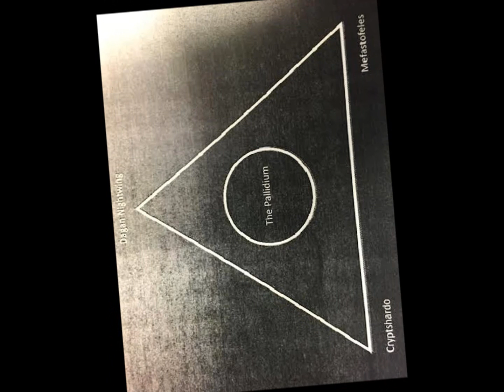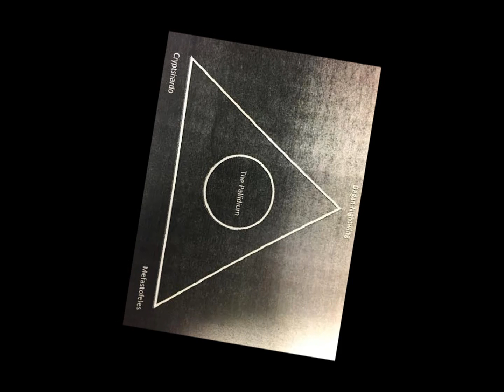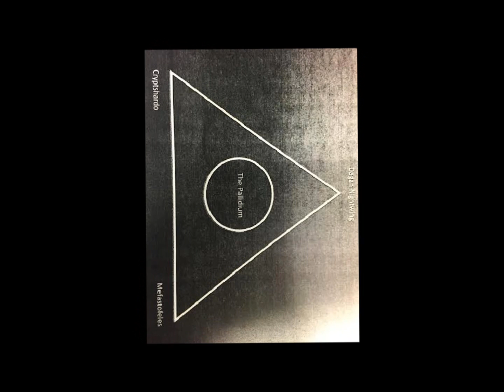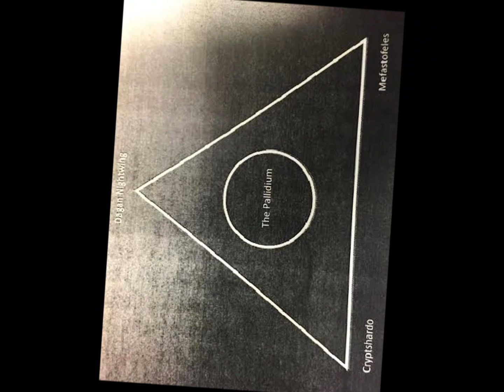The Pallidium 10 Giving the Devil his due (Live) - Dagan Nightwing